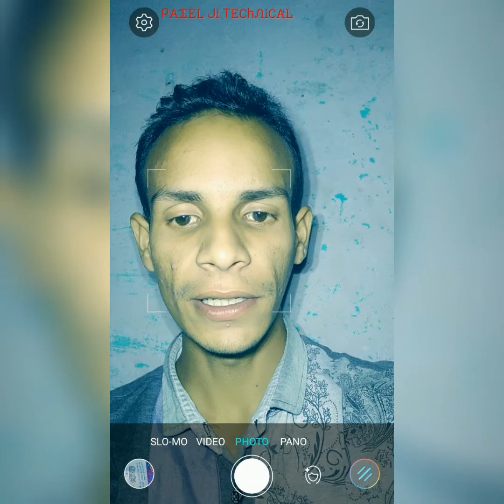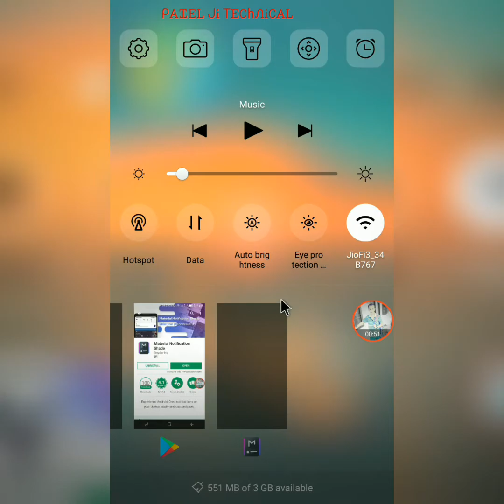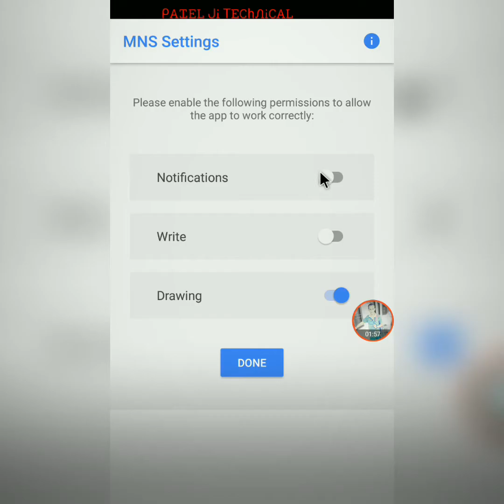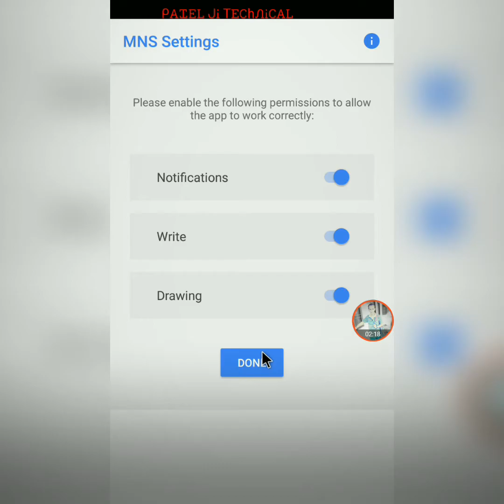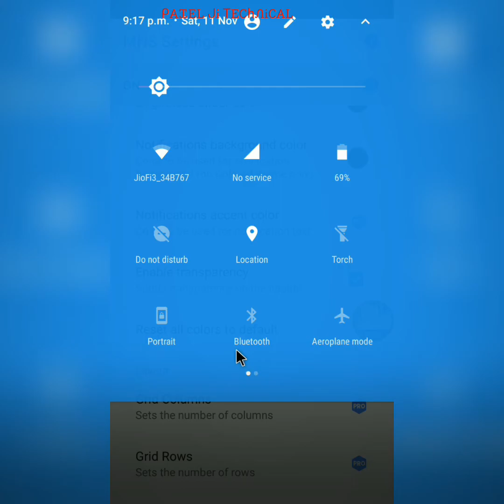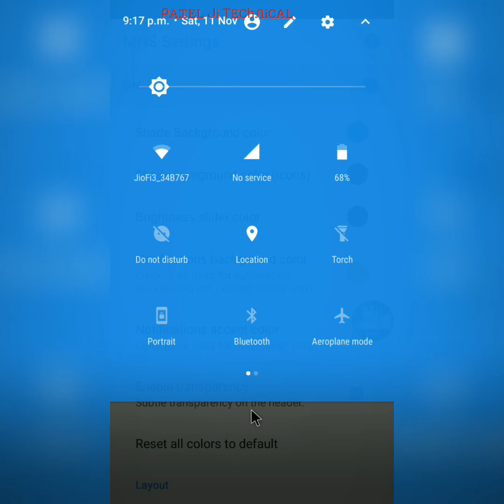How to Enable notification bar in your android phone- hindi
🌷🌷🌷🌷patel ji technical 🌷🌷🌷🌷
HOW TO INSTALL or CHANGE Custom  Notification Bar(style,color and more) on your Android Device .This is Very easy , Do not required Root .